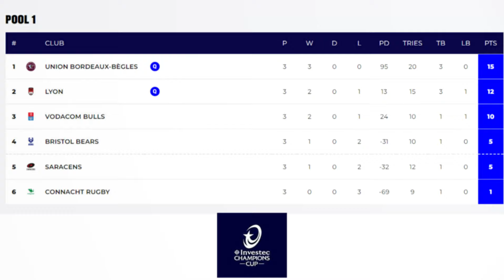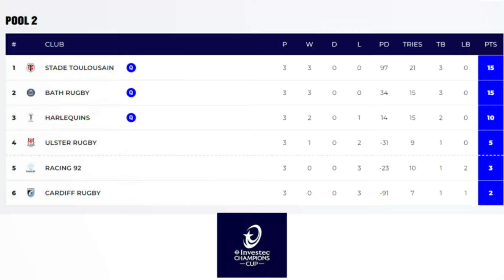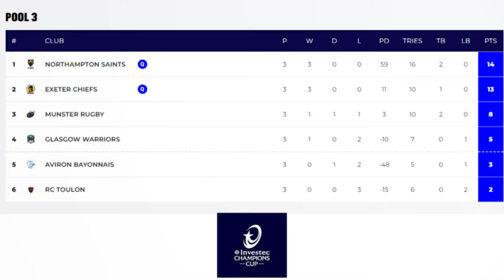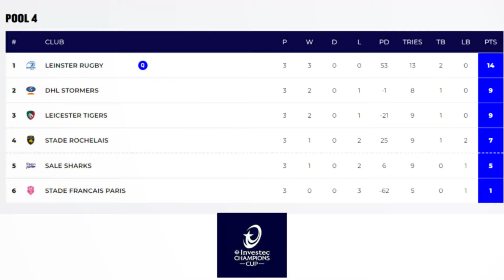European Rugby Champions Cup Round Four Preview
European Rugby Champions Cup Round 4 Preview

Glasgow Warriors v Toulon
Connacht v Britol Bears
`Vodacom Bulls v Bordeaux Beagles
Harlequins v Ulster
Racing 92 v Cardiff Rugby
Leicester v Leinster
Munster v Northampton Saints
Stade Francais v DHL Stormers
Saracens v Lyon
Sale v La Rochelle
Toulouse v Bath
Bayonne v Exeter